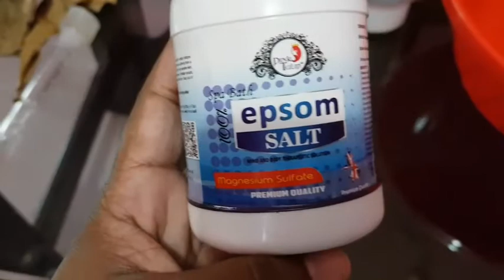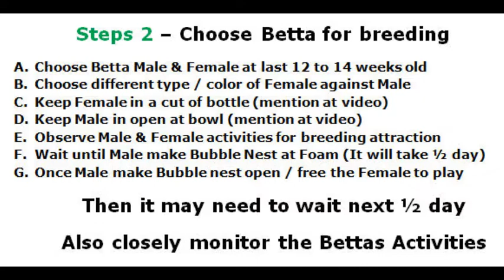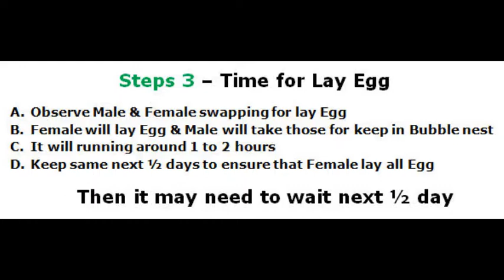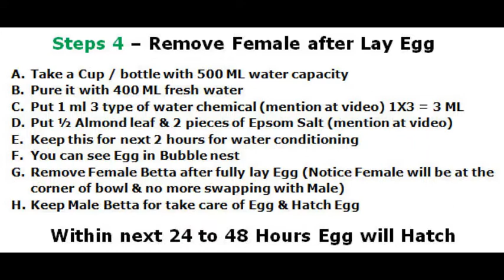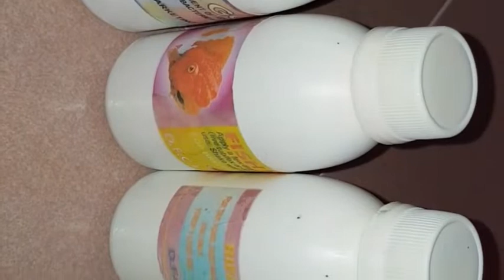Betta Breeding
Betta Breeding Step by Step